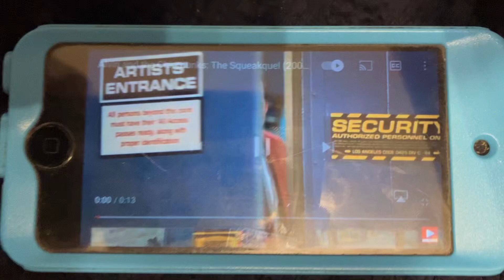Ian Hawke gets thrown in the bin ￼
Staff, people thrown ￼Ian Hawke in the dumpster bin and Ian Hawke lost his job Poor Ian Hawke 😂😂😂😂😂😂😂😂😂😂😂￼￼￼